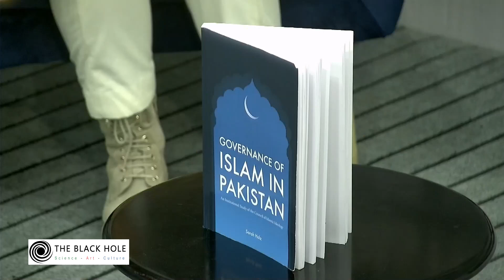Book: "Governance of Islam in Pakistan: An Institutional Study of the Council of Islamic Ideology"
From debates about banning the veil in Europe to civic re-education programs for Muslim citizens in China, modern states increasingly seek to regulate Islamic expression, practice, and discourse. This book provides a systematic account of how interactions between public and private bodies direct the regulation and standardization of Islam in Pakistan, one of the largest Muslim-majority states in the world, by examining the institutional development of the Council of Islamic Ideology, a constitutional body tasked with issuing advice to the executive branch and legislature on the compatibility of laws with Islam. Drawing from rarely studied archival material and interviews with Council members and government staff, Sarah Holz studies the negotiation of religious expression, practice, and discourse through the framework of governance. Contrary to the common view of such councils as mere rubber stamps in the process of policymaking, Holz argues that the Council is an active player in the governance of Islam. This book offers a novel contribution to South Asian and Near and Middle East studies.
This book launch session will be moderated by Dr. Pervez Hoodbhoy, whereas Harris Khalique will join as a discussant.

About the Author:

Sarah Holz is the program coordinator for the Modern South Asian and Southeast Asian Studies MA program at Humboldt Universität zu Berlin.